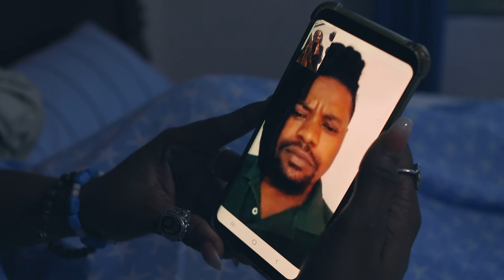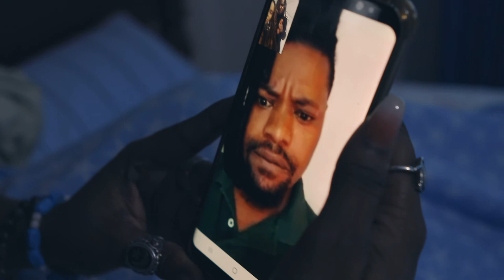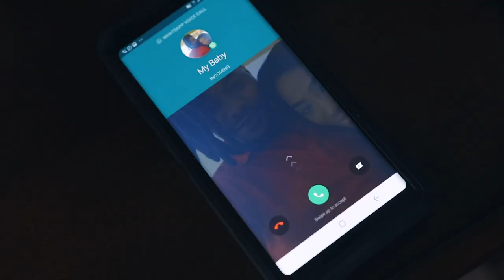Blaka Dan - Relation Fabrication (Official Music Video)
Written by Wrenroy "Blaka Dan" Ogiste
Produced, Mixed and Mastered by MashWorks
Recorded at Aquarion Studios
Background Vocals by Jasmine Murray

BAND: XNOVA
Male Section: Sugar And Spice
Female Options Featured, HOTFLEX PROMO: Purple Heart
TEAMPUMPERS: Bahia. Yorks sneaker wear

Video by Arthur Daniel